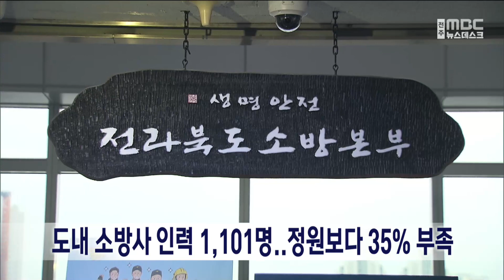도내 소방사 인력 1,101명..정원보다 35% 부족 | 전주MBC 230416 방송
도내 소방사 인력이 여전히 크게 부족한 것으로 파악됐습니다.

전북소방본부 등에 따르면, 소방사 계급 정원 1,718명 중 현원은 1,101명으로 35%가량 부족한 반면 중간 간부급인 소방위와 소방경은 정원보다 2배 가까이 많은 1,022명으로 확인됐습니다.

앞서 지난 10일 전북도의회가 진행한 소방관 순직사고 재발 방지 대책 간담회에서는 저연차인 소방사 인력이 부족하다며 조직과 인력 구성이 개선돼야 한다는 지적이 나왔습니다.